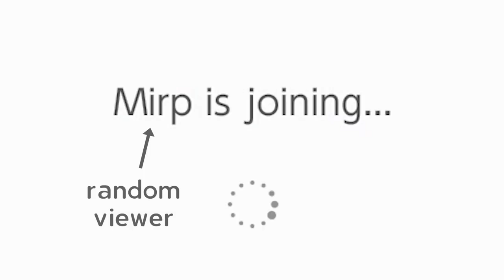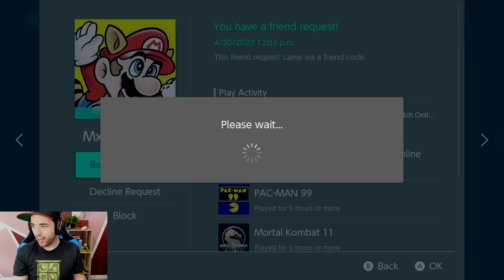Speedrunning Mario 3 With Strangers Online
Thank you to everyone who played!